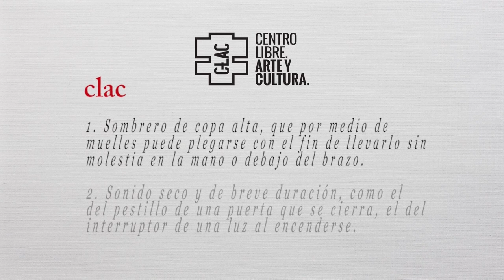Presentación de 'El nacionalismo es el mal', de Pau Guix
5 de mayo, 2022. Pau Guix presenta su nuevo libro, 'El nacionalismo es el mal', en la Sala Alcalá 31 de Madrid junto a Alejo Vidal-Quadras, JM Nieto, Pedro Insua, Ángel Mazo y Sergio Fidalgo.